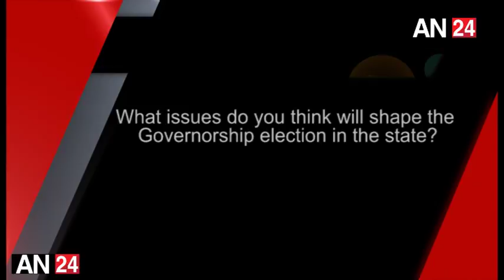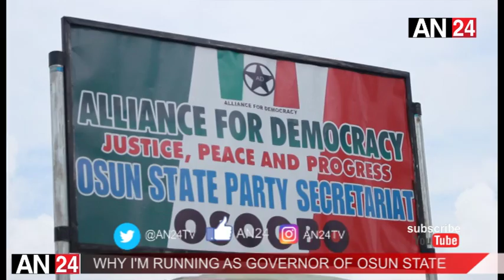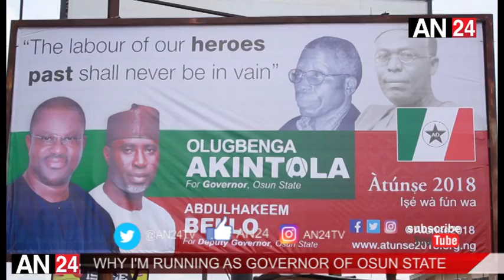OSUN 2018: WHY I WANT GOVERNOR AREGBESOLA'S JOB - AD GUBER CANDIDATE, GBENGA AKINTOLA